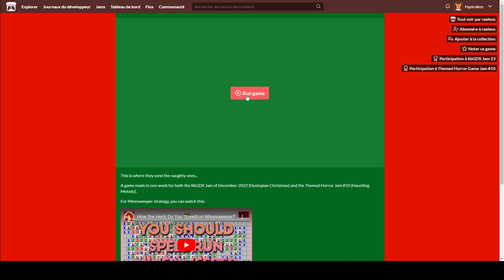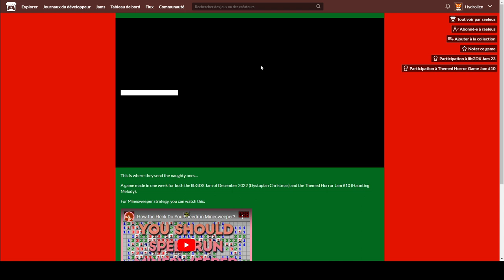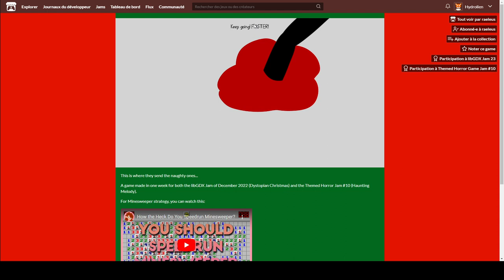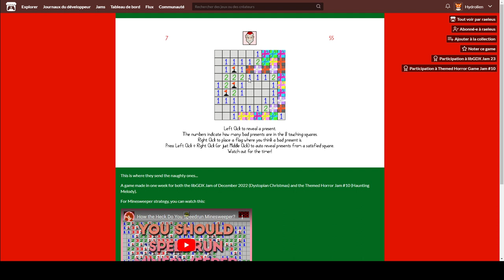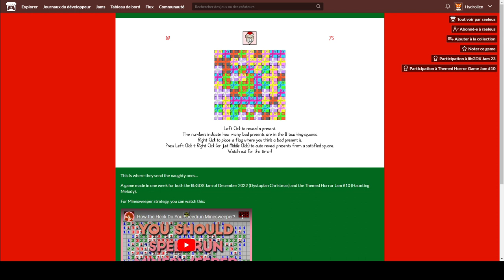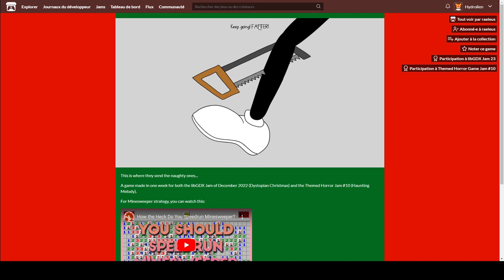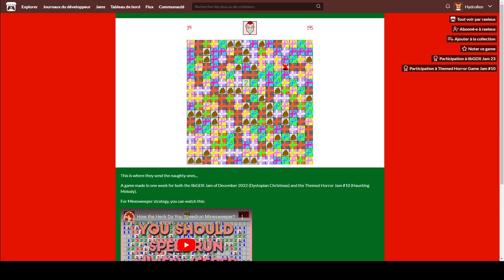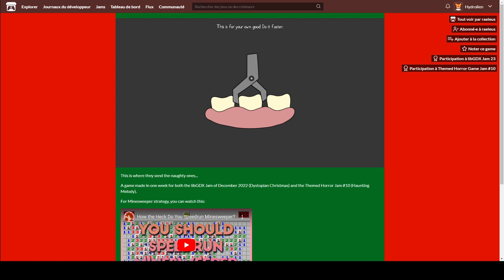Le mauvais endroit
Warrior555
Miss Loup
Foresty